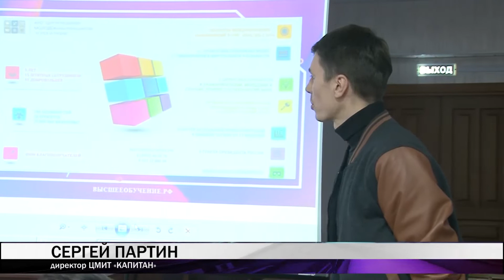На заседании общественной палаты Нижнего Тагила обсудили перспективы развития города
Тагильские некоммерческие организации в общественной палате рассказали о том, что сделали в 2018 году.